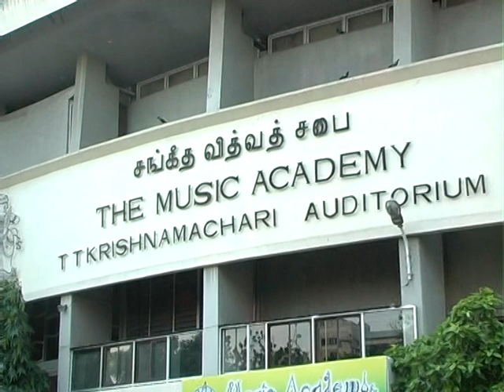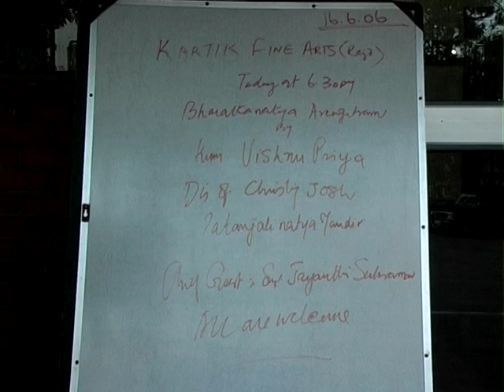VISHNUPRIYA's BharataNatya Dance Arangetram Music Academy Mini Hall, 2006, Chennai KARTIK FINE ARTS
@srinivasenta SECOND PART OF ARANGETRAM - VISHNUPRIYA - KARTIK FINE ARTS - CHENNAI